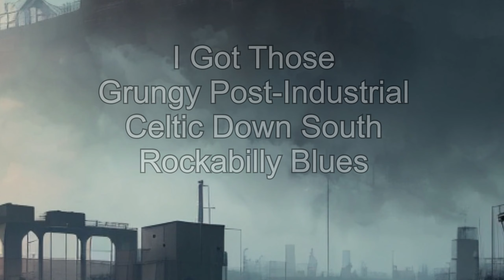I Got Those Grungy Post-Industrial Celtic Down South Rockabilly Blues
This is a collaboration with Svetlovska from the Audio's Forum, who provided a droney pulse from Igor Vasiliev's No Input Mixer and asked for people to add their parts.
Since I didn't have all the apps required to run it in AUM, I used the mixed file in Logic on my Mac.
I added a Folk Art Violin from Decent Sampler, Celtic Whistle and a Retro Rock Drummer from Logic, Thunder Drum and Yamaha Drum Kit from Kontakt, plus my Fender Strat and Bass through Neural Amp Modeller.
The result is somewhat genre-bending - hence the title!
Images generated with AI Art Generator on iPad.